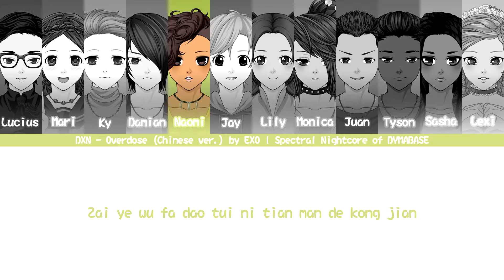🔴 Nightcore - Overdose (Chinese ver.) by EXO [Pinyin] Lyrics | DXN | Spectral Nightcore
DXNightcore, or DXN, is a fake cover group created for the purpose of making nightcore remixed pop songs interesting. It is based on my idea of the best cover group.

▼Channel Info▼

DYMABASE is a channel offering a wide range of content presented in different series.

If you have a story you want to promote, please send it to with a description of your material and how you want me to credit you.